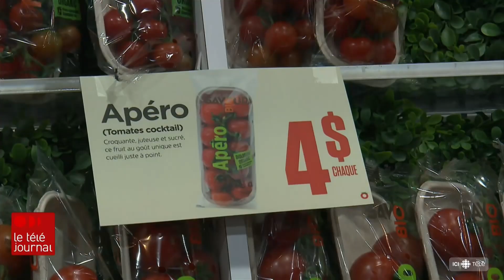Continuer de manger santé alors que les prix sont à la hausse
En janvier, le prix des aliments a connu une hausse de 10,4 % au pays, par rapport à l'an dernier. Planifier et cuisiner permet de manger sainement selon des exposants de l'Expo Manger santé et vivre vert.

Pour plus de détails : rc.ca/SkSCjH

Suivez ICI Québec sur différentes plateformes